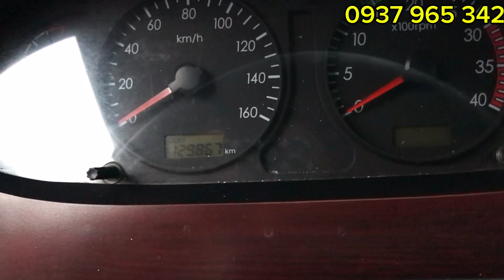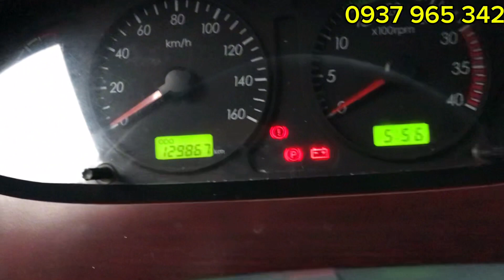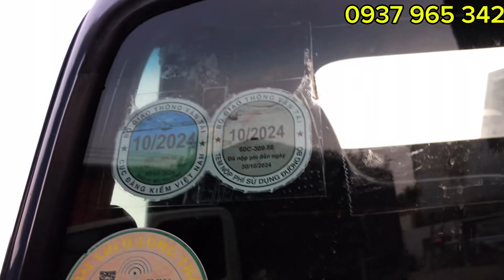bán gấp xe tải cũ Hyundai HD500 4.9 Tấn Đời 2016 Thùng bạt 4m4